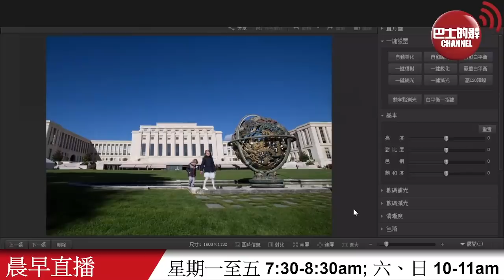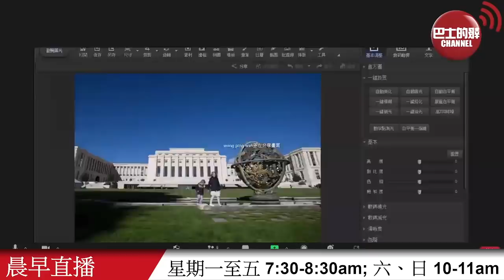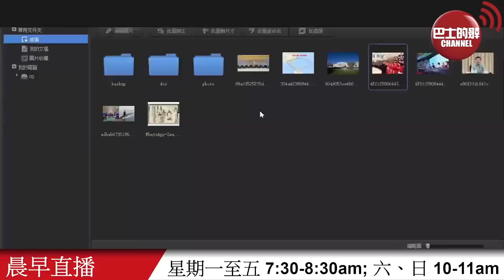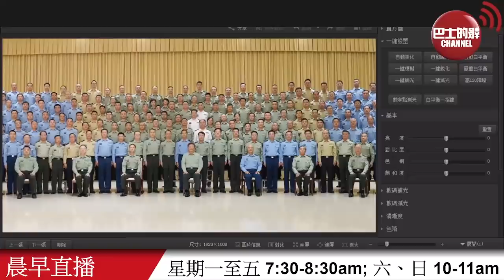【晨早直播】習近平陝西行，強調「聚焦備戰打仗」，太空軍是焦點？港青出席聯合國人權理事會，痛批美國人權，表現亮眼。21年9月17日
9月17日【晨早直播】 主持: Thomas、尚風

逢星期一至五，早上 7:30​-8:30​am，星期六、日 10-11am，巴士的報《晨早直播》，充滿養份  認識世界，香港 國際 時事 財經 評論 趣聞 新知。